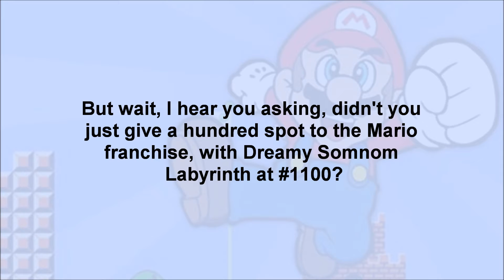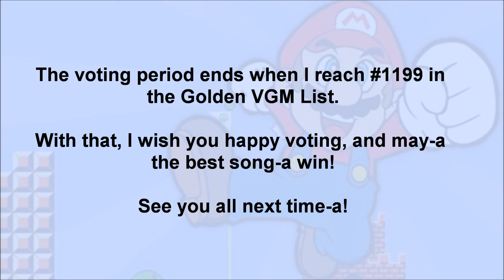Vote for your Favourite Mario VGM!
It's that time again... time to see which is the best Mario VGM song according to you guys.

Remember, vote for as many songs as you like. No restraints... aside form the ones mentioned in the video. But I look forward to seeing which Mario song wins!

In case you're confused about which games you can vote from, essentially, you can only vote for songs from the following Mario games for this contest:

- Mario Bros.
- Super Mario Bros. 2 (Or Lost Levels as you people call it)
- Super Mario Doki (What I call "Super Mario Bros. 2. USA")
- Super Mario Land 2
- New Super Mario Bros. 3D (Or "New Super Mario Bros. 2" whatever)

Vote for as many as you like, and I look forward to seeing the results! 8D